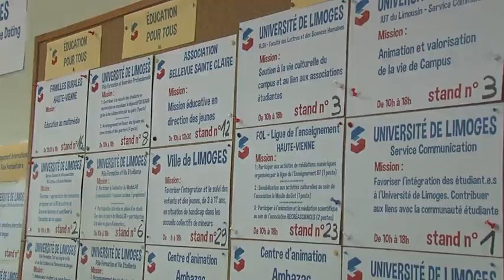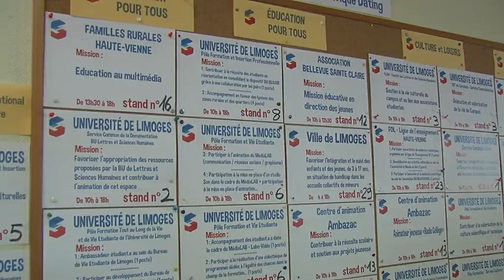Un "service civique dating" pour les 16-25 ans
Un "service civique dating" pour les 16-25 ans a eu lieu à Limoges. Organisée par le CRIJ Nouvelle-Aquitaine du site de Limoges, cette journée a permis à une trentaine de structures, représentant près de 200 missions de service civique, de rencontrer les volontaires intéressés par leurs offres.